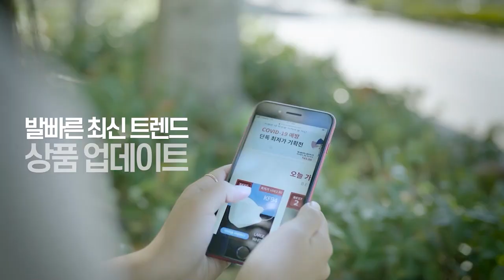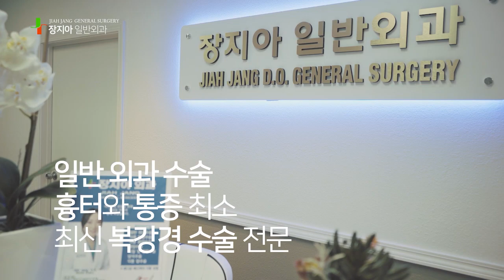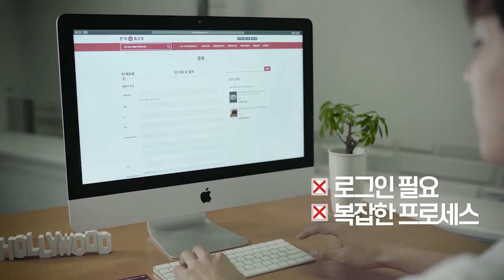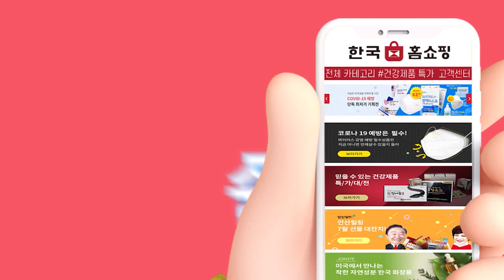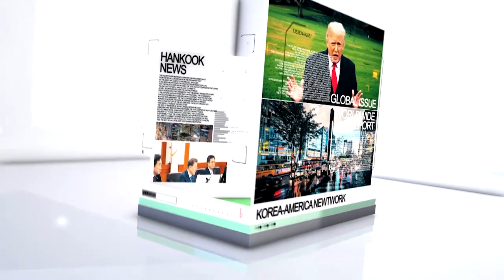LA, 식당 패디오 공간 영구화하는 조례안 발의(08.25.2020) 한국TV 이브닝 뉴스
1.경찰의 비무장 흑인 총격으로 격렬한 시위 사태가 벌어진  위스콘신주가 비상사태를 선포했습니다

2.경찰의 과잉대응과 인종차별을 규탄하는 시위가 이곳 엘에이를 비롯해 전국적으로 확산되고 있습니다

3.어린 세 아들 곁에서 경찰의 총탄에 맞아 쓰러진 제이콥 블레이크가 하반신 마비에다 장기에도 심각한 손상을 입은것으로 드러났습니다

4. LA 시내 식당이  주차장과 인도를 활용해 패디오 식사 공간으로 사용할수 있도록 한  시정부 프로그램을 영구화하자는 조례안이  오늘 발의됐습니다.

5. 데이빗 최  엘에이 한인회 수석 부회장이   35대 엘에이 한인회장직에 출마의사를 밝혔습니다

6. 이번 11월 선거에서 가주 상원직에 도전하는 데이브 민 후보가  개빈 뉴섬 주지사의  공식지지를 받았습니다

7. 플로리다주의 한 경찰관 아내가  폭염속에 남편의 순찰차 뒤좌석에 갇혀 숨지는 사건이 발생했습니다.

8.만삭의 아내를 살해한 범죄자에게 내려진 사형 선고가 16년 만에 뒤집혔습니다.

캘리포니아주 대법원은  오늘 배심원 선발 과정에서 오류가 있었다는 이유로 임신한 아내를 살해한 혐의로 복역 중인 스콧  피터슨에 대한 사형 선고를  철회했습니다.

9.   캘리포니아주에서 발생한 수백 건의 대형 산불로 지금까지 140만 에이커가 넘는 면적이 불에 탔습니다.

이번 산불이 진화될때까지 수주일이 걸릴것리라는 관측이 나옵니다.

10., 코로나바이러스 감염증의 확산지가 이곳저곳으로 옮겨다니는 현상이 ‘뉴 노멀’이 됐습니다